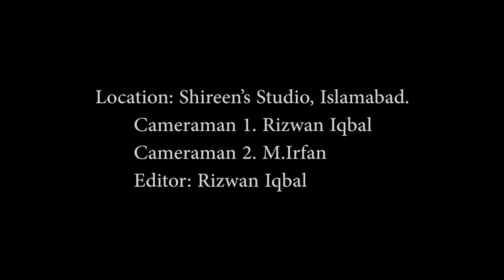'Reduce expenses on pointless government servant's pays.' Haroon Sharif - Part 1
One of the top economists of our country, Haroon Sharif gives us his candid advice on how our country's economy should be run. He has a way of simplifying solutions at all levels, which makes it all doable. Haroon is a speaker at international forums, including UN,   US, UK, India and many local television channels.  I've always looked out for his opinion on complicated economic issues. Do join me by watching this interview to open our minds, and  help  us find out, economic directions to take  individually and collectively. This was recorded on April 21st, 2022, in my studio.